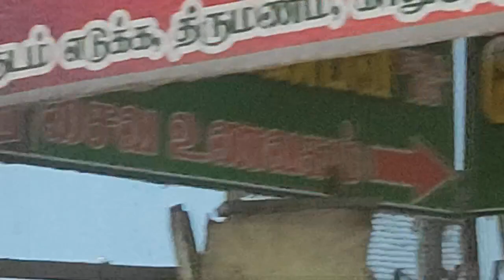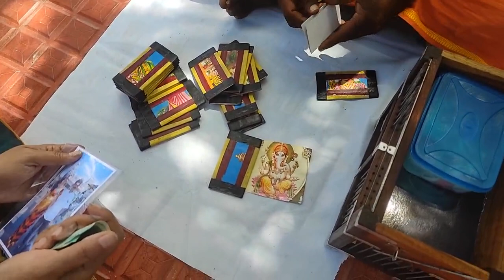ஜோதிடஉலகம்9342295872 திருச்செந்தூரின் கடலோரத்தில்ஜோதிடரத்னவாணிதிருமதி பொன்னழகு தேனப்பன்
இந்த கானொளியில் முருகனின் ஆறுபடை வீடுகளில் ஒன்றான திருச்செந்தூரின் கோவில் காட்சிகளையும் கடலின் அழகுடன் தான் கிளி ஜோதிடம் பார்த்த அனுபவத்தையும்
உங்களுடன் பகிர்ந்துகொள்கிறார்
ஜோதிடர் பொன்னழகு தேனப்பன்